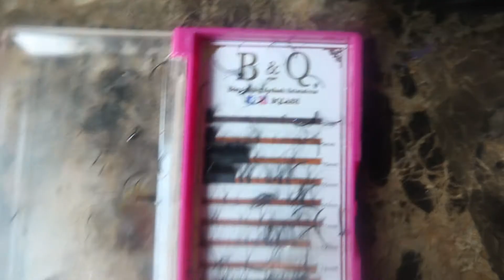Herdana's Crazy Life/ Season 3 Episode 10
OPEN ME...

Welcome to My Crazy Life We are a Family of 5. We love to share our Family highs and lows. Come along with us, Join our crazyfamily hope you enjoy our beautiful family.

Sharon   Age 52
Lavell      Age 2

THANKS FOR SUPPORTING ME I LOVE EACH AND EVERYONE OF YOU ALL

Sharoning With Sharon

BECOME A GLAM BABE TODAY

Enjoy shopping Glam Babes 😍

Want to Start a Weight Gain Journey Here's a Link to purchase your Apetamin

 instagram US @__carterrenee__  @da.koldest.nique
FACEBOOK US HerDana Renee, Imunique Shaver, Sharon Harris

1. Channel name
2. What your channel is about
3. What video you want us to feature on my vlog

Go On A Herdana's Crazy Life MARATHON !